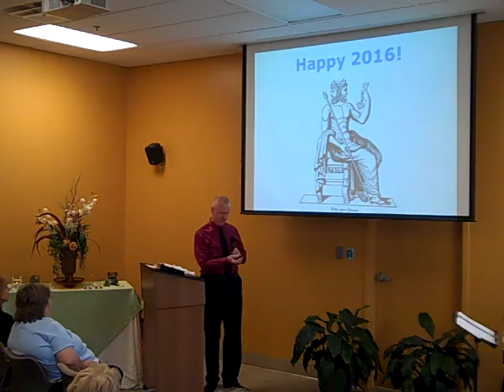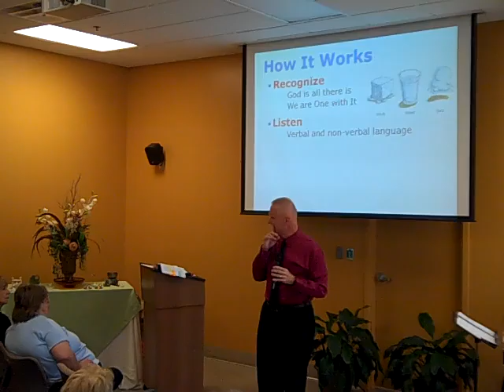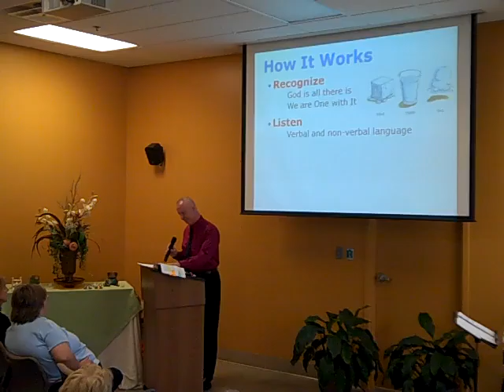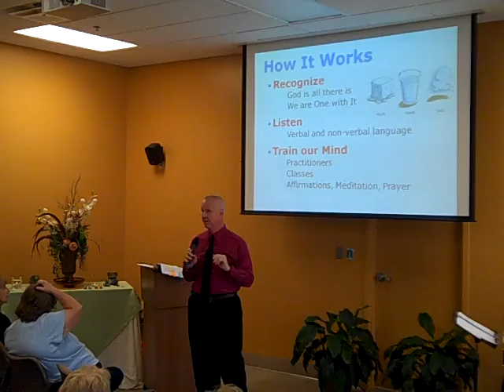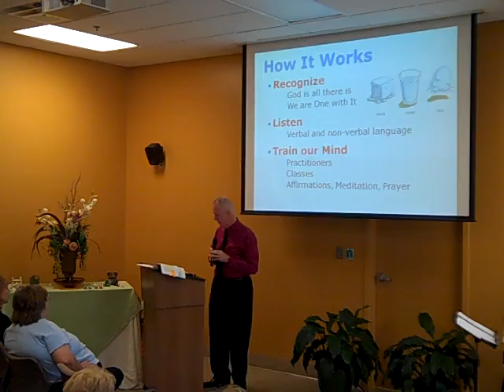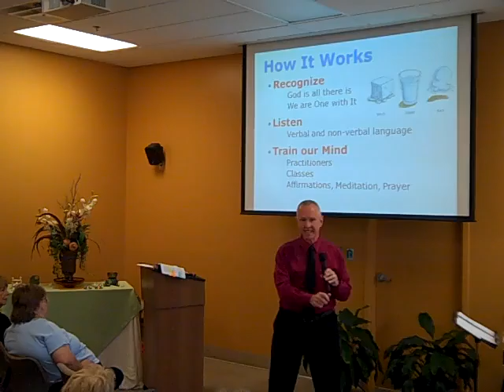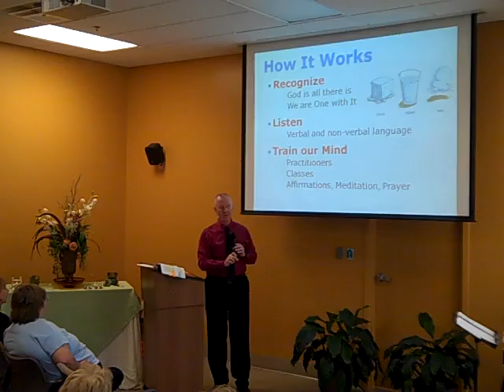01-10-2016 "How Belief Works" Rick McCollum